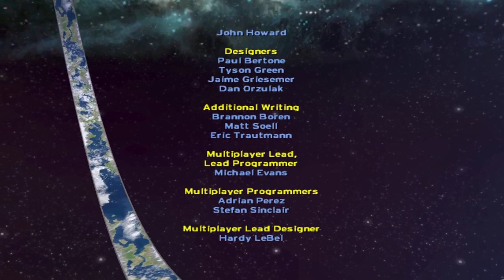Halo Combat Evolved - Warning - Hitchhikers may be Escaping convicts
🌟 Welcome to Lazy Gamer's Den! 🌟

🎮 Are you a fan of epic battles, legendary heroes, and immersive gaming worlds? Look no further! This channel is your ultimate destination for all things gaming, with a special focus on the classic and iconic "Halo: Combat Evolved." 🚀

🔫 Dive into the universe of Master Chief, fight off Covenant forces, and uncover the mysteries of the Halo rings with me. Whether you're a long-time fan or new to the series, I've got something for everyone. My content includes:

    Gameplay Walkthroughs: Watch as I navigate through intense missions, showcasing tips, tricks, and strategies to help you conquer the game.
    Lore and Analysis: Get deeper insights into the Halo universe with detailed breakdowns of the story, characters, and settings that make this franchise so captivating.
But wait, there's more! I don’t just stick to Halo; I love to explore different games that keep the excitement alive. Expect to see gameplay from a variety of genres, including first-person shooters, RPGs, and indie gems. 🌍

🎮 Let’s embark on this gaming journey together at Lazy Gamer's Den! 🎮

Warning - Hitchhikers may be Escaping convicts
0:00 Intro
0:03 Warning - Hitchhikers may be Escaping convicts
3:14 End of Echo 419
3:52 Run Again
5:47 Cutscene
8:32 Credits
11:09 Hidden cutscene